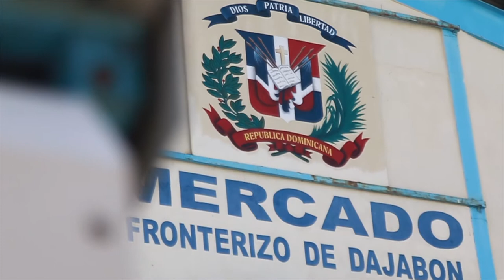En el MICM escuchamos las preocupaciones de las autoridades de Dajabón y los comerciantes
✅En el MICM escuchamos las preocupaciones de las autoridades de Dajabón y los comerciantes para presentar al presidente Luis Abinader los próximos pasos para una reapertura ordenada de los mercados fronterizos.